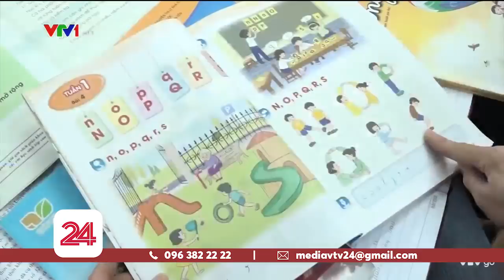Nhà trường gấp rút chọn sách giáo khoa cho năm học mới | VTV24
Thời gian này, ngoài việc triển khai các lớp học online, nhiều trường đã bắt đầu họp tổ chuyên môn để nghiên cứu 5 bộ sách giáo khoa mới đã được Bộ GD-ĐT phê duyệt.